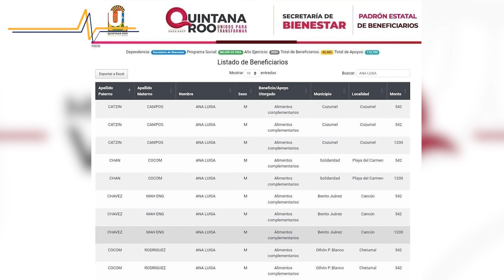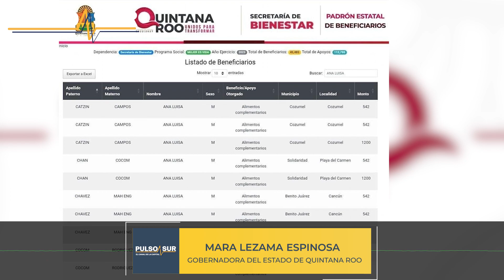"LA COSA ES LA POLÍTICA": Funcionarios Gandallas Dobletean Sueldo Mediante Programas Sociales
"LA COSA ES LA POLÍTICA"

Funcionarios Gandallas Dobletean Sueldo Mediante Programas Sociales.

En QuintanaRoo el decálogo político de Morena y los principios de la cuarta transformación brindados por el presidente de la república, Andrés Manuel López Obrador, se cumplen al pie de la letra: No mentir, No Robar y No traicionar al Pueblo.

La gobernadora del Estado, Mara Lezama, ha dado la instrucción a la contraloría de iniciar una investigación sobre el registro de servidores públicos que no son sujetos de los programas sociales que están destinados a la población más vulnerable de Quintana Roo.